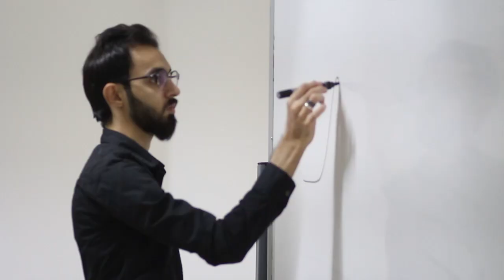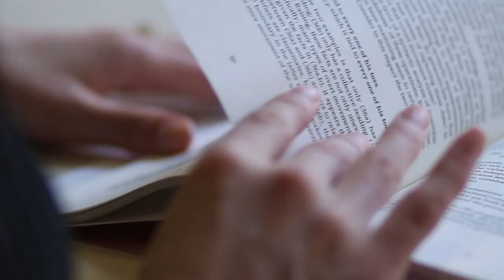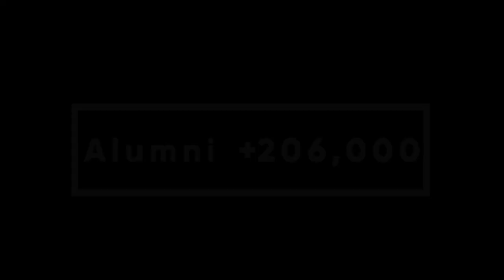Internationalization at Yarmouk University 2023